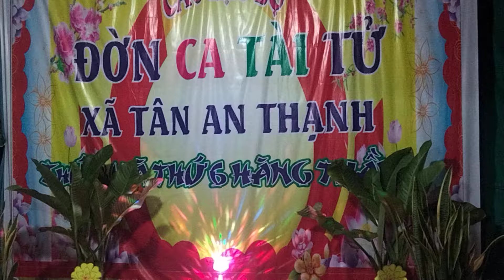Người tình trên Chiến trận. SG yên lang. Ngân Giang & Thanh Lan TB